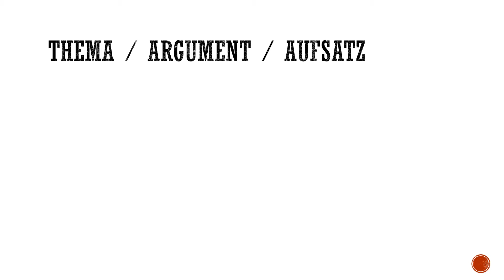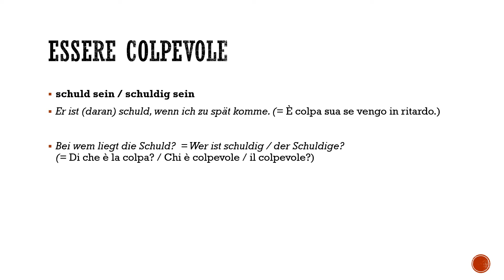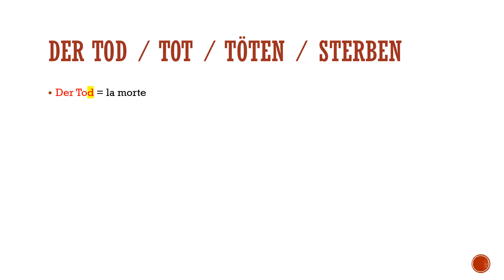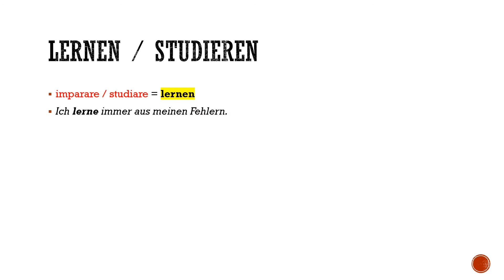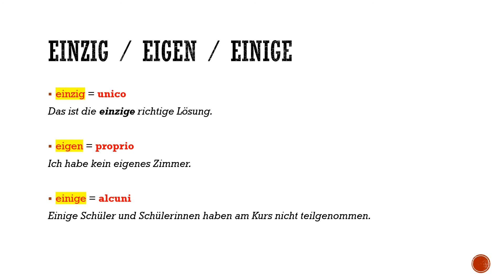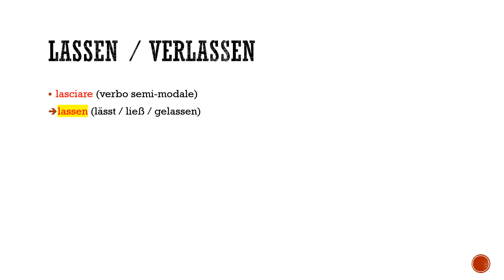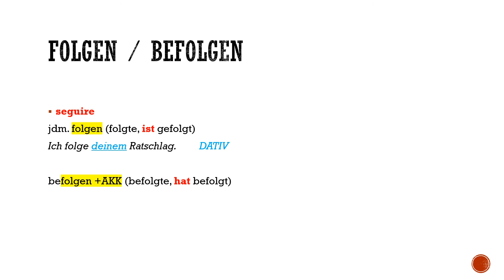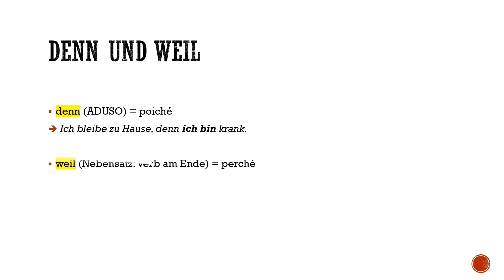Wörter, die man oft verwechselt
parole che si confondono spesso (Vademecum zum Aufsatz)